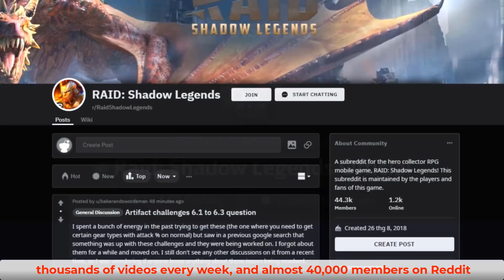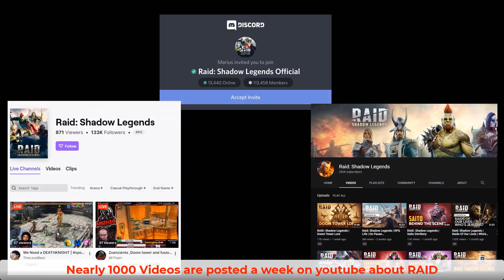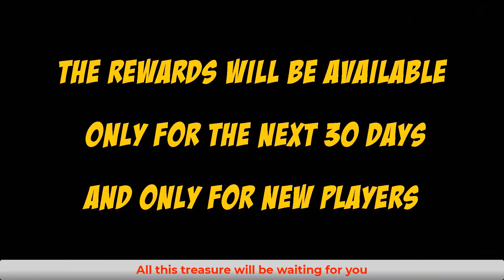Just One More Hit...LoL Daily Moments Ep 1252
Install Raid for Free ✅ IOS/ANDROID/PC and get a special starter pack 💥 Available only for the next 30 days.
Daily moments from streamers ep 1252(ftTyler1,Yassuo,TFBlade ,SoloRenektonOnly, Tobias Fate, BoxBox, VoyBoy, LL Stylish, Faker, Scarra, Gripex...).
Credits:
00:00 - Intro
00:38 - Raid Ads
02:48 - Daily Highlights